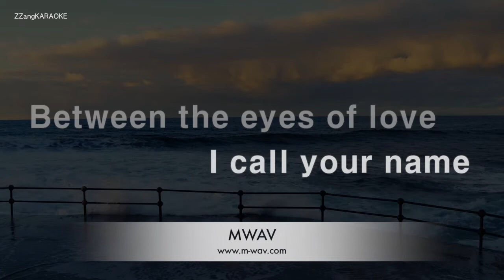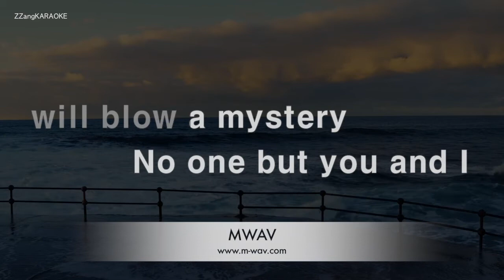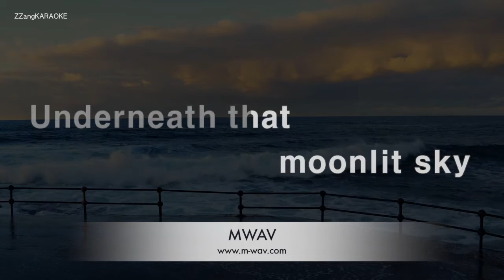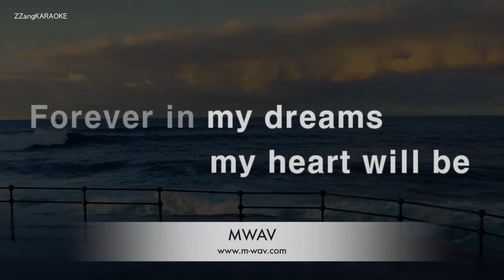Chris Rea-On The Beach (Karaoke Version)